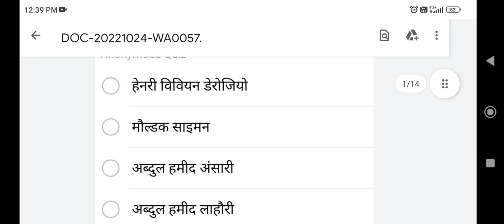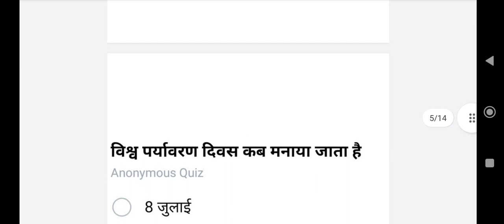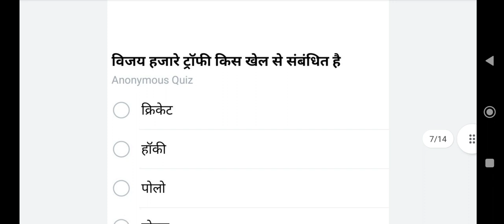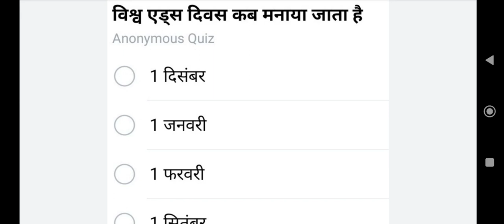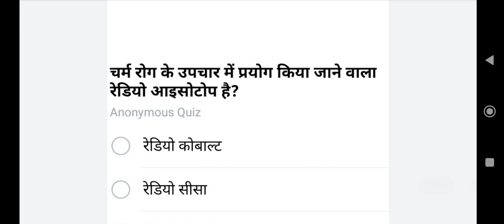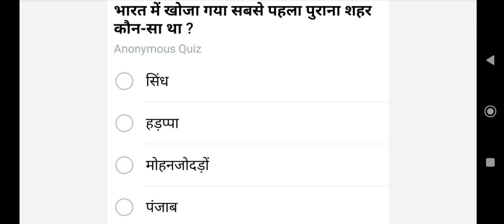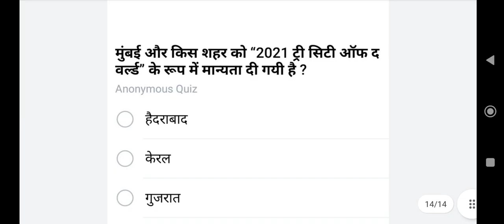HSSC CET PRACTICE SET 18 BY ANKUSH SAINI🙏🙏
Current affair